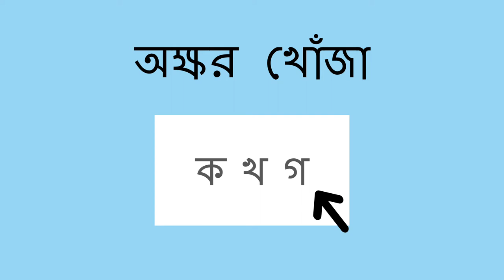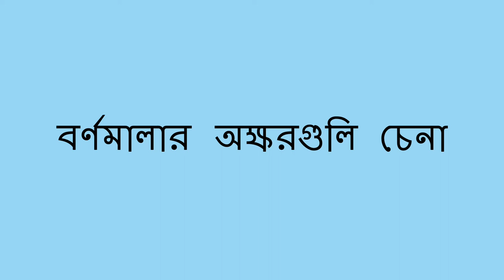অক্ষর খোঁজা - Letter Hunt (Bengali)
আপনি যখনই  ছাপানো শব্দ দেখেন এই কার্যকলাপের মাধ্যমে আপনি শিশুকে বর্ণমালার অক্ষরগুলি চিনতে শিখতে সহায়তা করতে পারেন।

Bengali translation by Biddut Dey and narration by Seema Gangakhedkar.

You can help a child learn to recognize the letters of the alphabet with this activity whenever you see printed words.